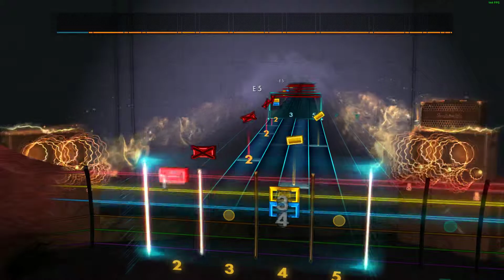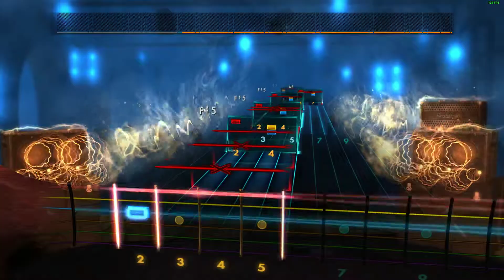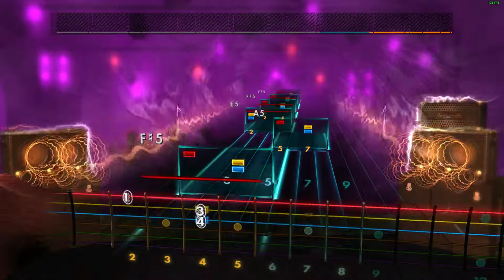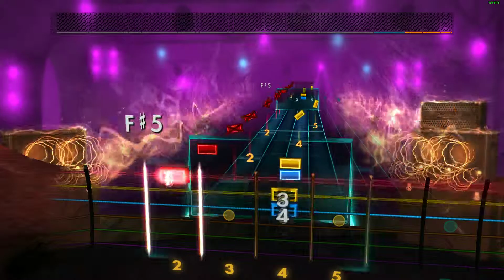Medusa - Rhythm [Check Description]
From Spreading the Disease by Anthrax.